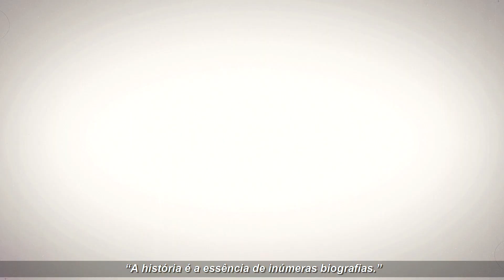Welcome to a future without borders | Bem-vindo a um mundo sem fronteiras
The future we have been dreaming about for our children has arrived. As a non-profit, parent association, we can say that we have done our homework. This way, we teach our children through the example that together we can achieve what we imagine. Thank you to all of the parents that have contributed throughout the years to this new phase at PASB - the only international school of Bahia and the home where our children develop a sense of belonging without borders.
Chegou o futuro que sonhamos para os nossos filhos. Como uma associação de Pais, sem fins lucrativos, podemos dizer que fizemos com dedicação o nosso dever de casa. Assim, ensinamos aos nossos filhos pelo exemplo: juntos podemos realizar o que imaginamos. Obrigada a todos os pais que contribuíram por tantos anos para alcançarmos essa nova fase da PASB – a única escola internacional da Bahia e a casa onde os nossos filhos desenvolvem um senso de pertencimento sem fronteiras.